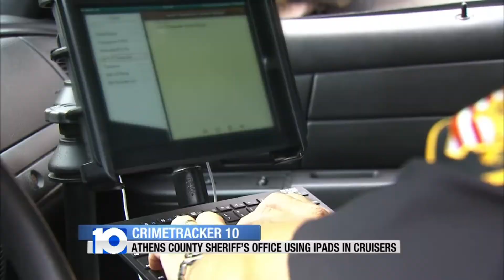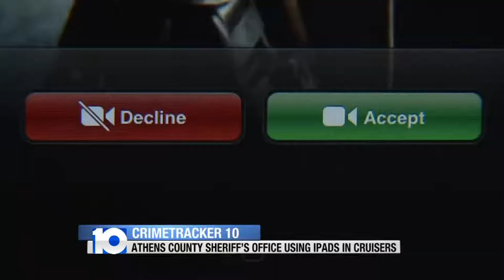Cruiser iPads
The Athens County Sheriff's Office is using iPads in its cruisers.